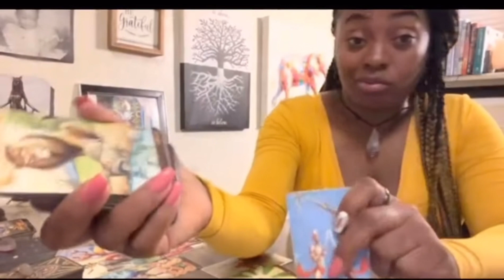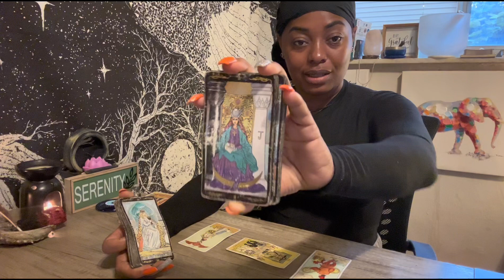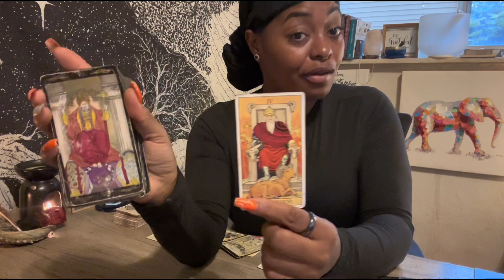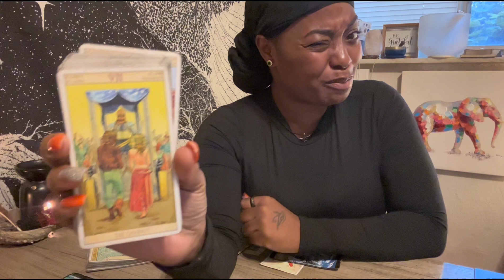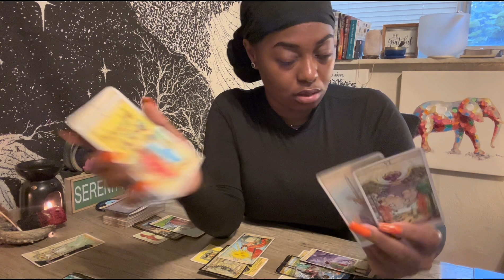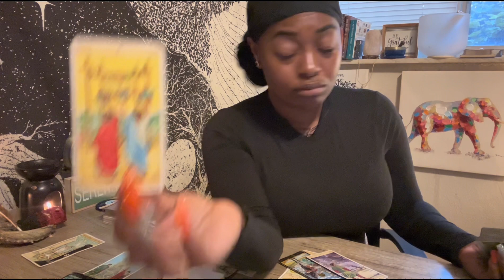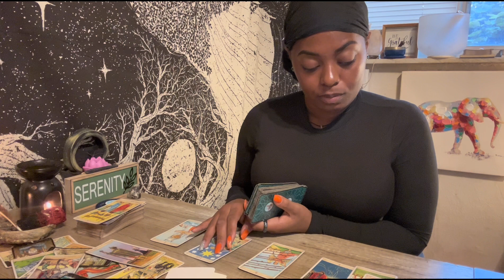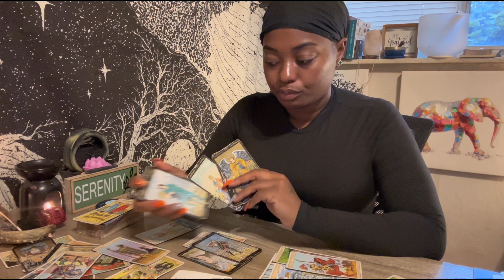This Is Deep‼️ This Connection Won’t Be Delayed Much Longer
-General Reading & Advice •$80

-Celtic Cross Spread & Advice•$65

-2 Questions & Advice •$50

-1 Question & Advice •$40

-   11min / $11 Quickie Read